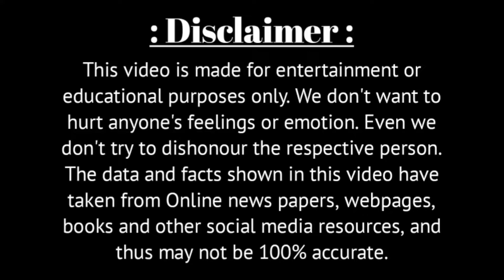এখন শেষ বয়সে কেমন আছেন গায়িকা মিতা চ্যাটার্জী | Singer Mita Chatterjee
Voice - Own